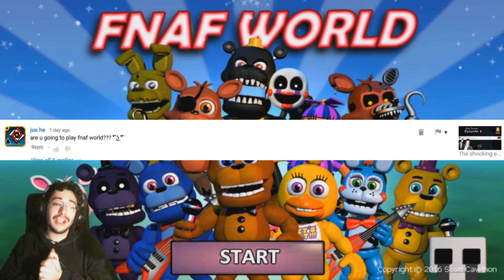WTF is this SH#$% | DmXion Plays FNAF world part GO TO HELL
i tried out this this, i must say i am not pleased and you will notice it

Outro Song created by Virtual Riot. It's called "Energy Drink [DUBSTEP]" and you can listen to it